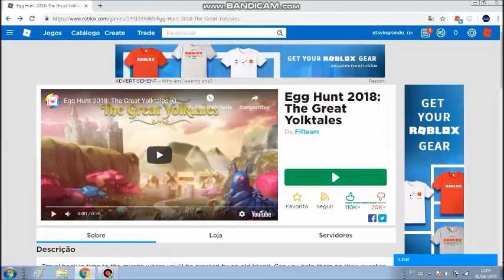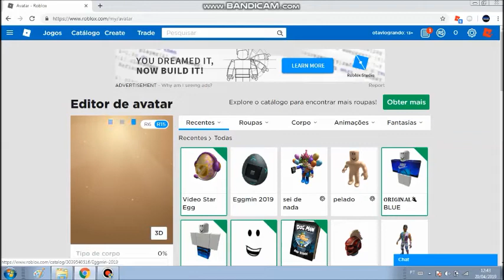como conseguir o eggmim eo Influencer Egg super facil (ROBLOX)